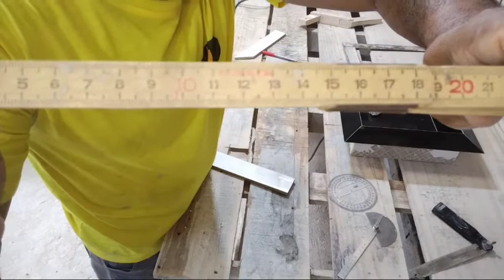♻️ Como fazer ângulo do nicho borda de diamante só com metro e lápis?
Ola, Meus amigos e minhas amigas sejam sempre Benvindos!

💬 Comente
🗣️ Compartilhe